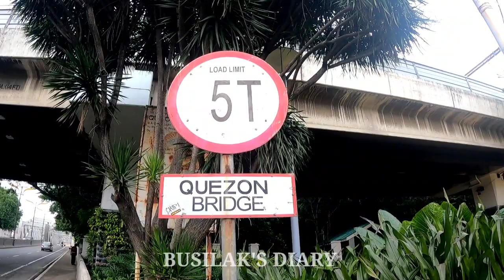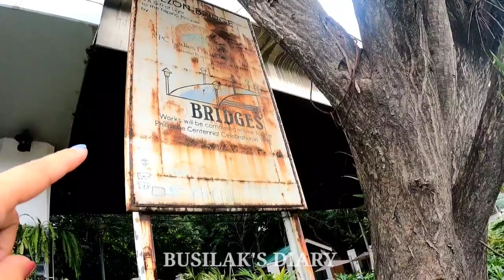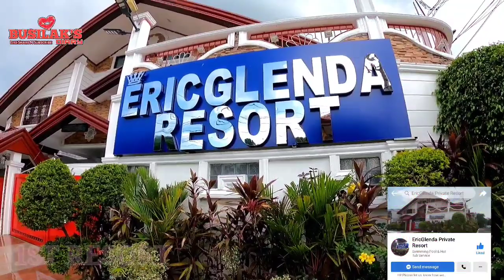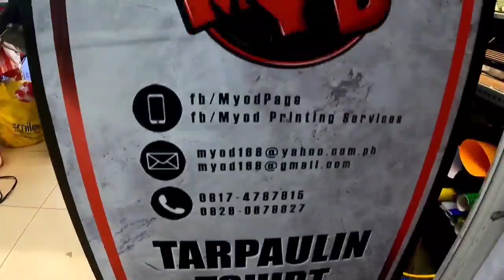HULI SA AKTO! QUEZON BRIDGE TINUTULUGAN NG SCAVENGER? ITO PINAKA NAKAKADIRING LUGAR! | MANILA UPDATE